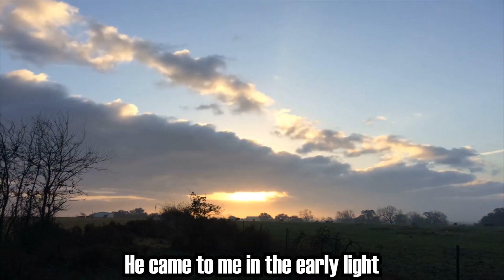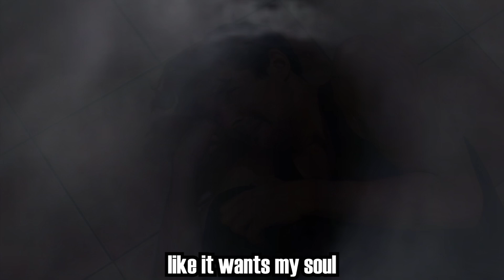For The Strong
This song is about Cy, when she caught a disabling disease, which ended up causing her to spend the remainder of her life in a wheelchair. IT recalls time she spent in Stanford Children's Hospital in Palo Alto California, and her experiences there. In 1990 we performed this song on the steps of the state Capital in Sacramento, for when we were fighting to get the American's with Diasbilities Act passed. This song became the unofficial anthem, and became the talk of the disabled community, before we sank back into obscurity. Be warned: this song is a tear jerker.